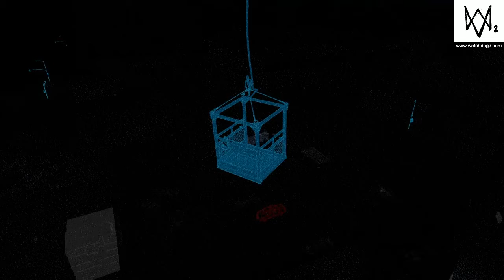Seria z zagrajmy w Watch dogs 2 na ps4 ze slawcio Player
Serdecznie zycze miłego oglądania zostawiajajcie komentarze suby i oglądajcie